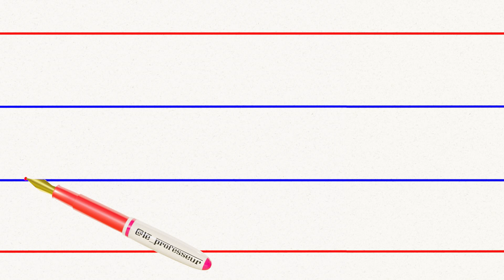b in cursive writing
Hello Friends, Let's enjoy "Cursive Handwriting" together. ✍️😊 @le_professeur
in this video you want  learn how to write english b use four line . this is easy and simple way to learn cursive capital letters you can try it.
 thanks
how to write small letter b in cursive handwriting
école3D,le professeur.